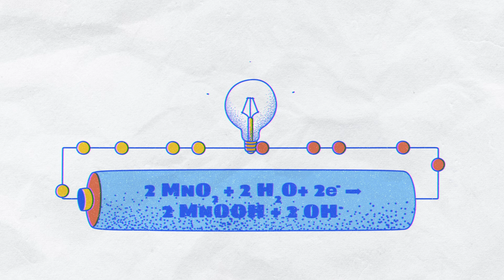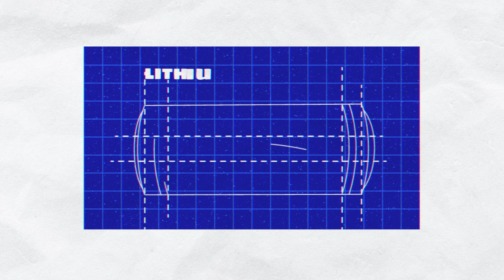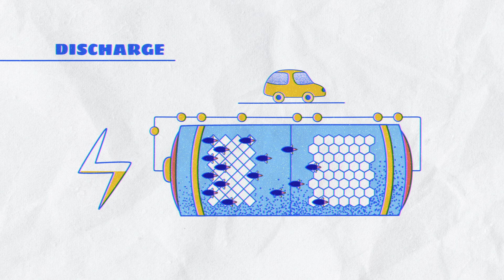Warum der Akku Ihres Handys mit der Zeit schlechter wird - George Zaidan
Fast alle Batterien, auch Einweg-Batterien, sind theoretisch wieder aufladbar. Das liegt daran, dass die Metalle und andere Chemikalien noch in der Batterie vorhanden sind. Chemisch betrachtet unterscheidet sich eine leere Batterie also gar nicht so sehr von einer frischen Batterie. Warum aber gehen Batterien überhaupt kaputt? Und was sollte man mit ihnen machen, wenn sie leer sind? George Zaidan befasst sich mit der Wissenschaft der Batterien.

Lektion von George Zaidan, regie von Luisa Holanda.